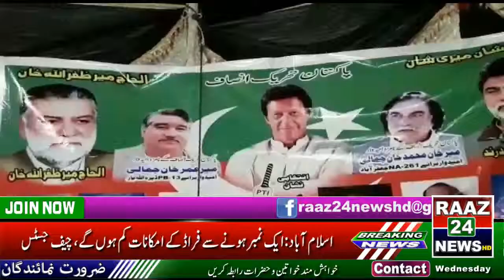جعفرآباد ر موہن جو دڑو کا منظر پیش کر رہا ہے24